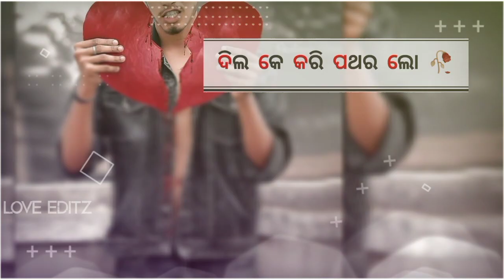Bewafai//Umakant Barik New Sambalpuri Video Song//Love Whataapp Status Video//Old Sambalpuri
Bewafai//Umakant Barik New Sambalpuri Video Song//Love Whataapp Status Video//Old Sambalpuri Version Song...

30 sec status video

mantuchhuria status video

Umakant Barik status video

Ruku Suna status video

Kundal k Chhuria status video

Most romantic status video

30 sec status video

Many singer status video
               Sambalpuri status video//Odia status video// Sad status video //Romantic status video//30Sec Status video// Mantu Chhuria Status video//Umakant Barik status video//Kundal k chhuria status video//